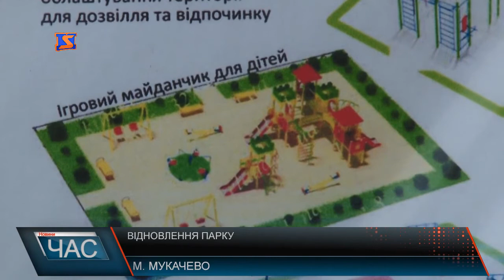Відновлення парку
Місцеві жителі пам’ятають яким був парк на вулиці Валенберга Набережна 30 років тому, і чітко знають чого тут зараз не вистачає.Вихідними активісти зібралися у парку, щоб продемонструвати краянам власні ідеї щодо реконструкції площі. Взагалі на розгляд подали 15 проектів, проте фінансування на реалізацію усіх не вистачить. Тому влада обиратиме найкращі. Активісти наголошують і на тому, що спортмайданчики тут просто необхідні, адже дедалі більшої популярності у нашому краї набирають такі види спорту, як воркаут.Мукачівці такий проект підтримують, адже зможуть тут активно відпочивати та навіть займатись спортом. Представлений проект має неабиякі шанси щоб отримати фінансування. А взагалі до кінця року міська влада планує провести відбір на проекти, які будуть реалізовані і у 2018 році розпочнуться ремонті роботи.